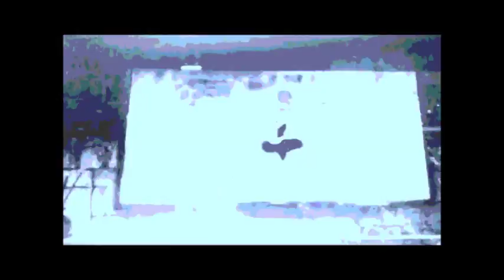Z Cyklu Dobre Rady Odc. 53 Jazz Klasyczny w Stoke-On-Trent